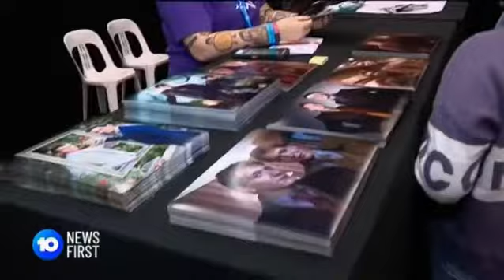James and Oliver Phelps in Australia